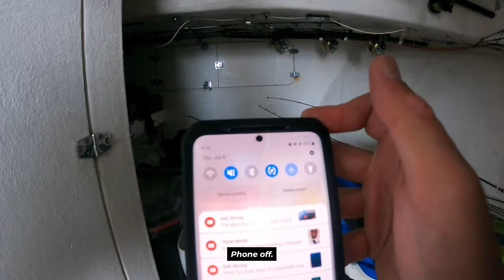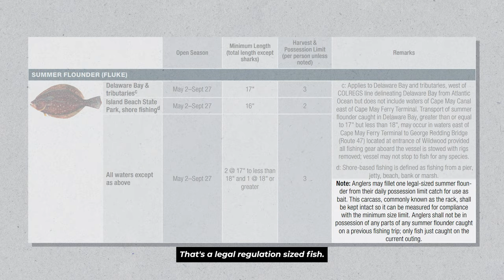The Easiest Way to Catch HUGE Flounder!!!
Join the Fishalot Crew as we go fishing for inshore flounder/fluke in Cape May, New Jersey. You'll be amazed at the 7-year-old kid we fish with and how he catches some big flounder (fluke). We show you everything—the good, the bad, and the ugly—to help you catch more fish!"

CHECK OUT MY WEBPAGE FOR ALL YOUR FISHING NEEDS TO CATCH MORE FISH

💡 FREE WORKSHOP - Learn Every Knot You Will Need To Master Inshore Fishing With This FREE MASTERCLASS And Never Lose A Fish Again To A BAD KNOT

🐠 CHECK OUT THE GEAR WE USE TO CATCH THESE AWESOME FISH:

 🎣 Fishing Rod and Reel combos:
Tsunami TSSPJC-681H Trophy Slow Pitch Jigging Rods

Maxell Hybrid Conventional Star Drag Jigging Reel HY20

Jigging World Nexus Rods

Quantum Accurist Baitcast Fishing Reel, Size 100 Reel

Jigging World Power Handle for Quantum Baitcast Reel - Offset Black Arm w/ 39mm Black EVA Knob

🪝 Lures:
Eagle Claw Trokar 3oz glow Bucktail

Eagle Claw Trokar 2oz 3 Jig assortment

Berkley Gulp! Alive! Swimming Mullet Pin

Berkley Gulp! Swimming Mullet Fishing Bait, Nuclear Chic , 5"

Berkley Gulp! Grub Saltwater Fishing Soft Bait (ANY COLOR)

Tsunami TSGM38RB-CW Glass Minnow 3/8oz. Chartreuse/White

Tsunami Glass Minnow Teaser Fluke Jig w/ Silicone Skirt 3/8oz Glow White Luminou

Tsunami Glass Minnow Teaser Fluke Jig w/Silicone Skirt 3/8oz Chartruese

Squid Skirts Fishing Saltwater Octopus Fishing Lures

Jigging world Micro Silicon Skirt Teasers

Lazer Trokar Pro-V Octopus Hook (5/0 or 6/0 for offshore)

🧵 Line:
Main Line: 30LB Daiwa J-Braid 300M 8-Strand Woven Round Braid Line

Leader: Seaguar Blue Label 100% Flourocarbon Fishing Line (DSF), Freshwater and Saltwater Leader

Want to go fish with Captain Tom Daffin?? Call Fishing Fever

🎣 CHAPTERS 🎣
0:00 INTRO
0:19 Arriving at the fishing fever, Cape May, NJ!
5:11 Lesson 1: How to break off with braid (safely)!
6:27 Flounder Ribbons, New Jersey Fishing Regulations?
7:44 Lesson 2: How to rig and stow your hooks/rods when not using them.
8:40 How to Handle a Flounder!
9:17 Tsnuami Rod review!
10:20 Catch MORE Flounder
11:10 Rod Overboard!: What NOT to do when you lose a rod?
13:44 That's a bite: more crew catches!
16:49 J.J. catches another big fish!
20:23 Lesson 3, and the most important is...